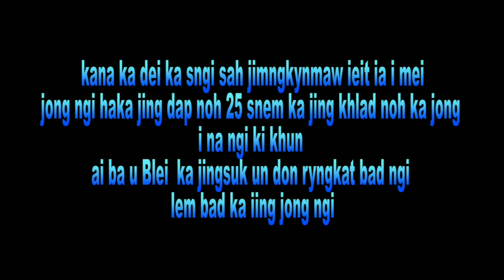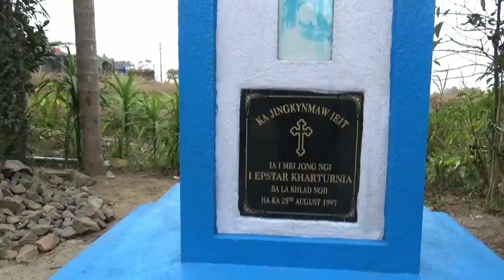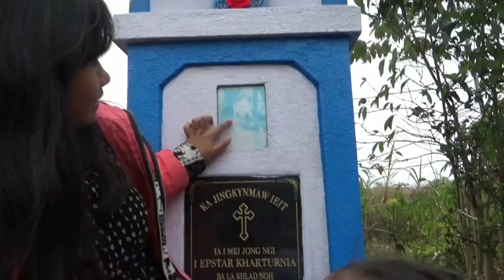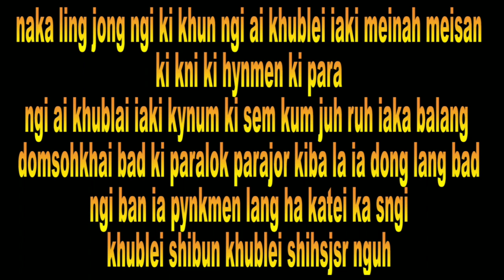"Ban sah jingkynmaw ia I Mei I jongngi"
my channel name "Sweet home wk"

ka video ban sah jingkynmaw na ka bynta ka jingdap 25snem I Met jongngi

"Sweet home wk"